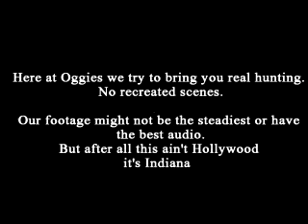2005 Indiana Archery Deer Kill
This is my 1st ever self filmed deer kill video